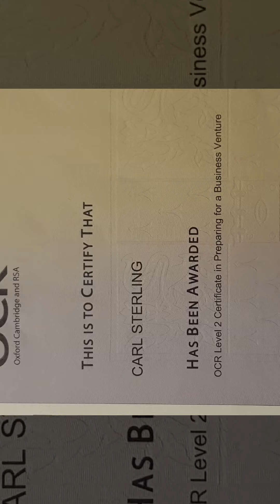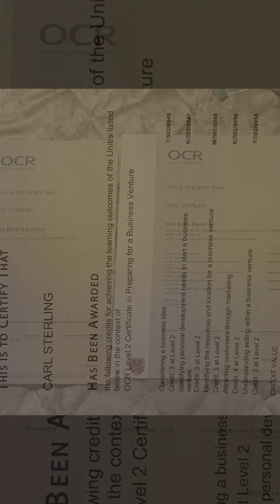We all have Dreamz🎤🎤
CarkJordanAkaCa5hino Video by @CarlJordanAkaCa5hino RapFame SoundTrack Engineered by @CarlJordanAkaCa5hino Lyrycs By @CarlJordanAkaCa5hino